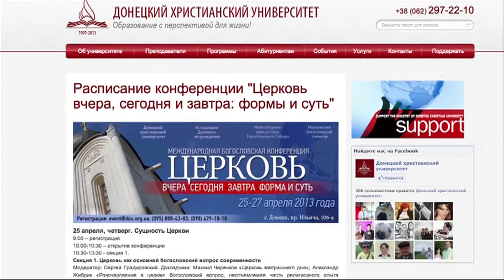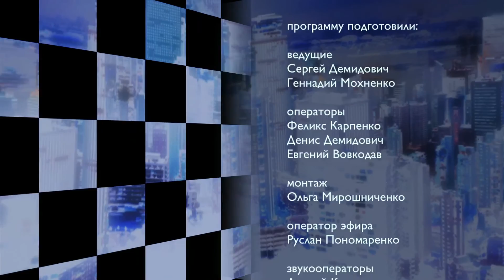Усия экклесии или горе от ума. | «Два Портфеля»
Скучно в наших церквях интеллектуалам или церковь и ее теологи - параллели, никогда не пересекающися...